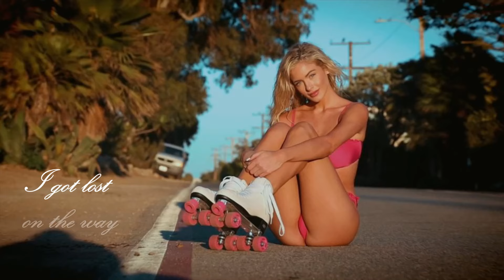Hannah Palmer perfect beauty 💞SUPERGIRL💞 (video music)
Hannah Palmer | Model and Instagram Star from Prescott, Arizona; Year
of born 1998; 5'9"Tall
Song: Anna Naklab feat. Alle Farben & YouNotUs - Supergirl